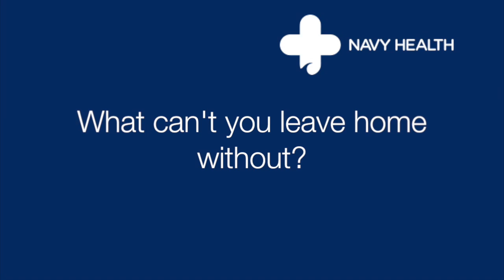Navy Health Insurance - 10 questions with Chaz Mostert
10 questions with Chaz Mostert

Navy Health - Health Insurance Defence

A not-for-profit private health fund that provides, Navy Health - health insurance Defence products are tailored to suit the specific health insurance needs of the Defence Force.